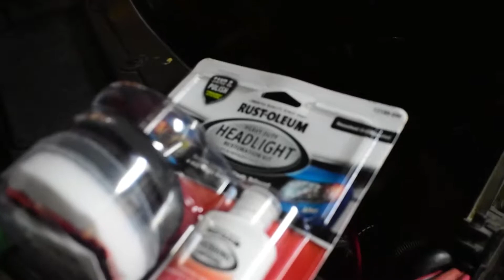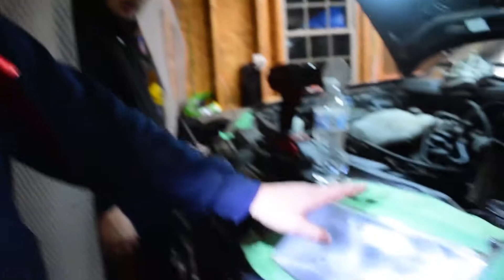Headlight Cleaning For $10!!